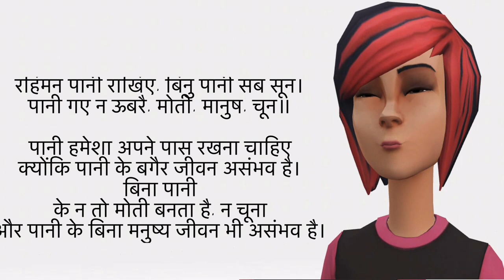Rahim Ke Dohe ||Rahim khan Ke dohe ||class Hindi Rahim Ke Doha |Story Hindi